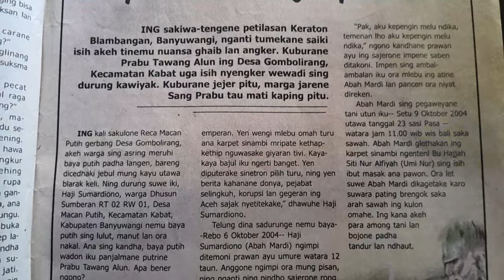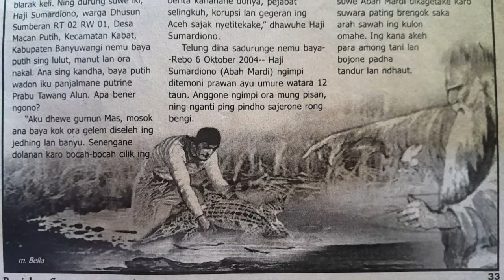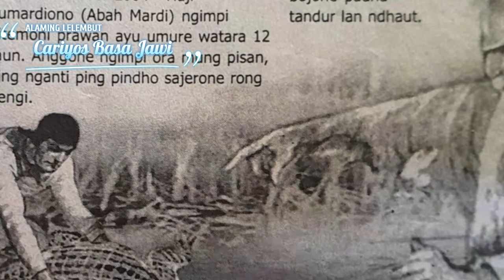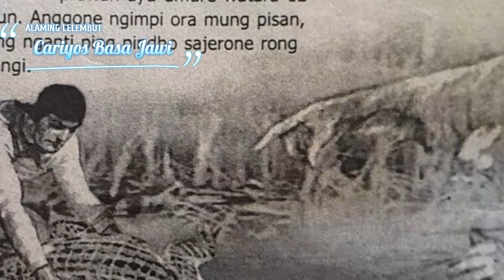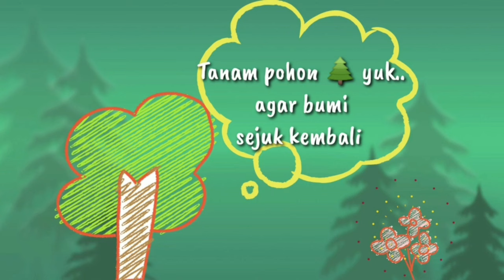BAYA PUTIH NYALAWADI || Cariyos Basa Jawi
BAYA PUTIH NYALAWADI kepacak ing Panjebar Semangat No. 08 19 Pebruari 2005

SURADIRA JAYANINGRAT LEBUR DENING PANGASTUTI